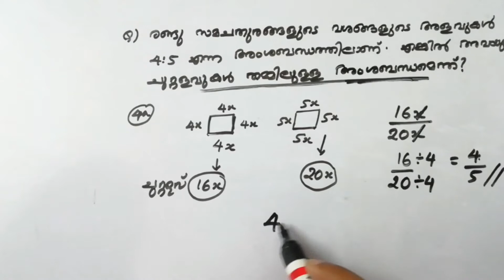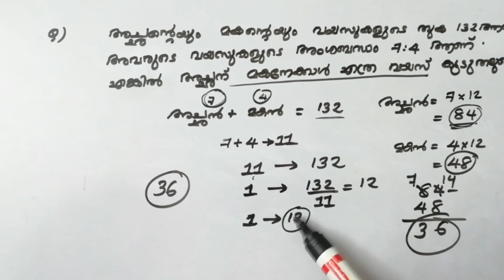Ratio USS important question and answer with explanation in malayalam/USS important questions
Ratio important question and answer with explanation in malayalam/USS important question and answer